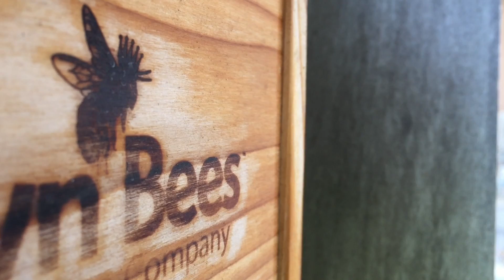Save our Bees - SHARE IT!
Well, I made this video because I want people to think about the bees and how much we really need them. As most of you know bees are dying and they need our protection. There is a company that I am working with now (Crown Bees - crownbees.com) to help our native bee population grow. These bees can be raised in all of our gardens and they are great pollinators! Would you do your part and help use save some bees and feed generations to come after we are all dead and gone?

1 Spread the word to save the BEES by SHARING THIS VIDEO with your teachers, family, and friends.
2 Think about raising your own bees (Mason and Leafcutter Bees) in your backyards.
3 Provide lots of flowers for them.
4 Grow your gardens organically.

iPhone 6 for most filming.
GoPro Hero 3+ Black
Sony Vegas Pro 13 (64-bit)
Paintshop Pro
Sunpak Tripod